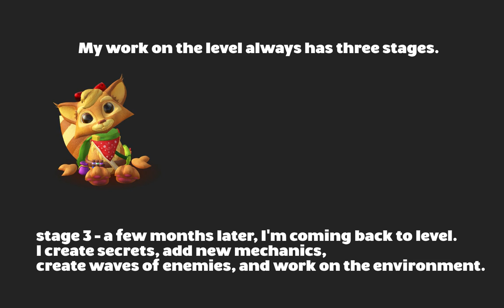TailQuest - Dev Update #12